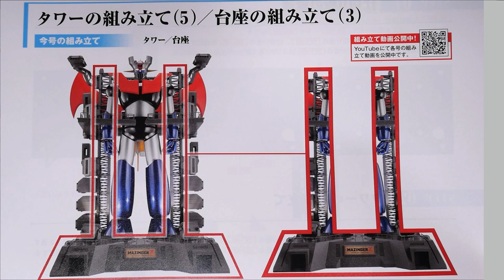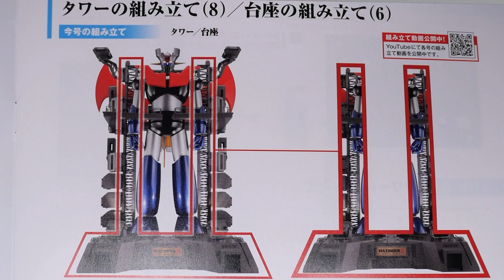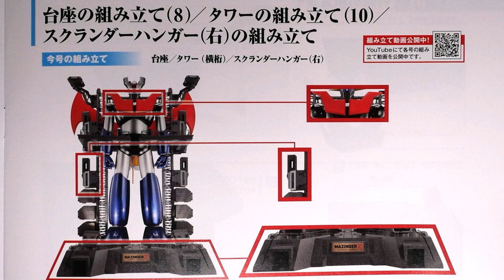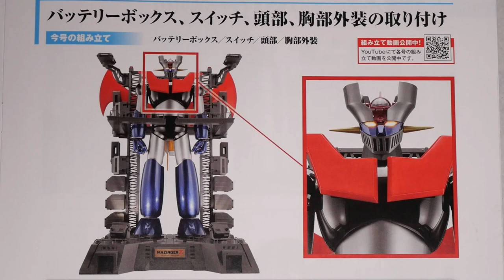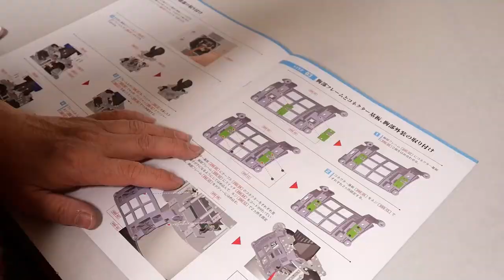【アシェット マジンガーZを作る vol.81～90 総集編】組み立て作業を8倍速で一気見！その9【hachette Assemble the MazingerZ omnibus vol.81～90】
アシェット 週刊マジンガーＺを作る
総集編その9です。
第81号～第90号までの組み立て動画を8倍速にしてまとめてみました。

アシェット 週刊マジンガーＺを作る、100号まで作り続けますので、引き続き動画を見てくださいね。

●アシェット第81号～第90号の動画、詳しくは下記。

●音源は以下。